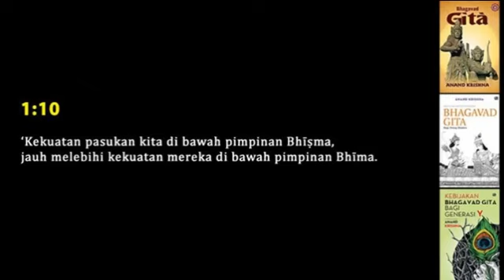Jangan Takut menghadapi orang yang kuat, asal...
Merasa sombong atas kekuatan sendiri membuat kita lupa dengan siapa kita berhadapan. Demikian juga ketika pihak Kaurawa merasa bakalan menang karena panglima perang tertinggi saat awal Bharatayudha adalah Bhisma yang telah tersohor kesaktiannya. Namun Kaurawa melupakan Krishna yang memihak Pandawa.

Dalam hal ini juga berlaku dalam kehidupan kita, libatkan Tuhan dalam menghadapi segala permasalahan kehidupan. Untuk memiliki anugerah Tuhan, kita harus di jalan Dharma.